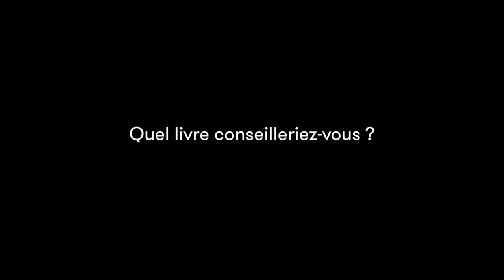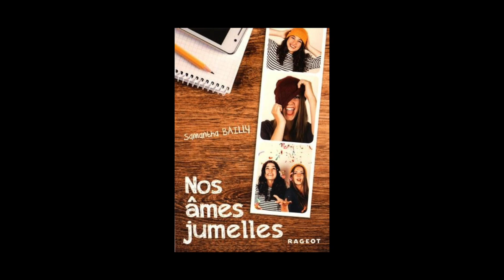Samantha Bailly - Nos âmes jumelles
A l'occasion du festival "Les imaginales" d'Épinal", rencontre avec Samantha Bailly autour de son ouvrage "Nos âmes jumelles" aux éditions Rageot.